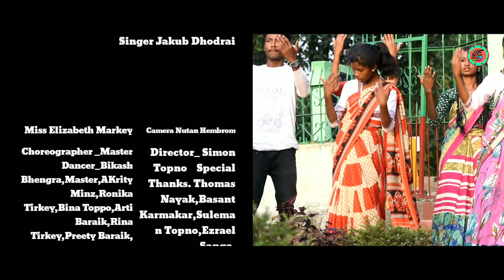HE MATA MARIYAM 🌲🌲By JAKUB Dhodrai & Elizabeth [New Christmas Full Video Song